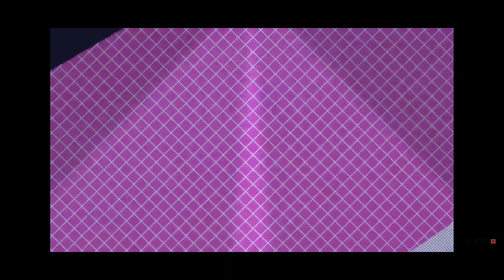BARJ X3 FFH4X🥵💔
HEY FRIENDS YOU LIKE THIS VIDEO SO DON'T FORGOT TO SUBSCRIBE MY YOUTUBE CHANNEL GIVES US A LIKE AND IF U ARE NEW TO MY CHANNEL THEN PLEASE SUBSCRIBE MY CHANNEL

100k mission💖✨

ᴄᴏᴘʏʀɪɢʜᴛ ᴅɪsᴄʟᴀɪᴍᴇʀ ᴜɴᴅᴇʀ sᴇᴄᴛɪᴏɴ 107 ᴏғ ᴄᴏᴘʏʀɪɢʜᴛ ᴀᴄᴛ 1976 ᴀʟʟᴏᴡᴀɴᴄᴇ ɪs ᴍᴀᴅᴇ "ғᴏʀ ғᴀɪʀ "ᴜsᴇ ғᴏʀ ᴘᴜʀᴘᴏsᴇs sᴜᴄʜ ᴀs ᴄʀɪᴛɪᴄɪsᴍ,ᴄᴏᴍᴍᴇɴᴛs,ɴᴇᴡs ʀᴇᴘᴏʀᴛɪɴɢ,ᴛᴇᴀᴄʜɪɴɢ,sᴄʜᴏʟᴀʀsʜɪᴘ,ᴀɴᴅ ʀᴇsᴇᴀʀᴄʜ,ғᴀɪʀ ᴜsᴇ ɪs ᴜsᴇ ᴘᴇʀᴍɪᴛᴛᴇᴅ ʙʏ ᴄᴏᴘʏʀɪɢʜᴛ sᴛᴀᴛᴜᴛᴇ ᴛʜᴀᴛ ᴍɪɢʜᴛ ᴏᴛʜᴇʀᴡɪsᴇ ʙᴇ ɪɴғʀɪɴɢɪɴɢ ɴᴏɴ -ᴘʀᴏғɪᴛ ᴇᴅᴜᴄᴀᴛɪᴏɴᴀʟ ᴏʀ ᴘᴇʀsᴏɴᴀʟ ᴜsᴇ ᴛɪᴘs ᴛʜᴀᴛ ʙᴀʟᴀɴᴄᴇ ɪɴ ғᴀᴠᴏᴜʀ ᴏғ ғᴀɪʀ ᴜsᴇ